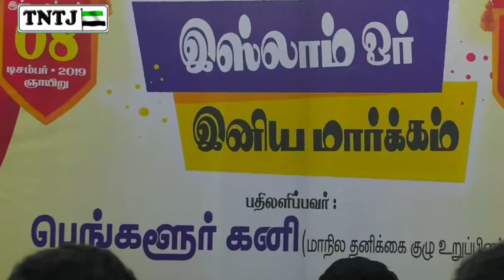ஒரு கடவுளை நம்பி பள்ளிவாசலுக்குச் செல்லும் முஸ்லிம்களிடம் தர்கா வழிபாடு ஏன்?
பதிலளிப்பவர்:-ஏ.முஹம்மது கனி (தணிக்கை குழு உறுப்பினர்,TNTJ)

பெரம்பூர் கிளை - வடசென்னை மாவட்டம் - 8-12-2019